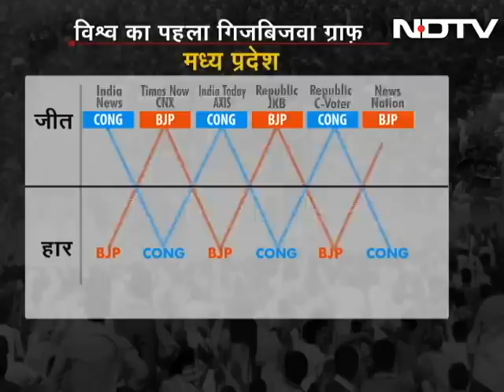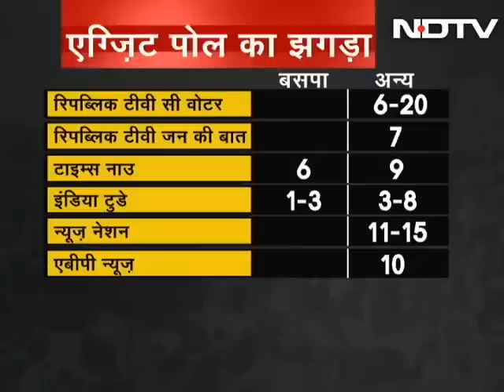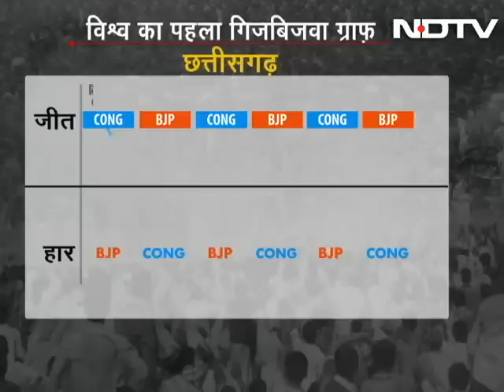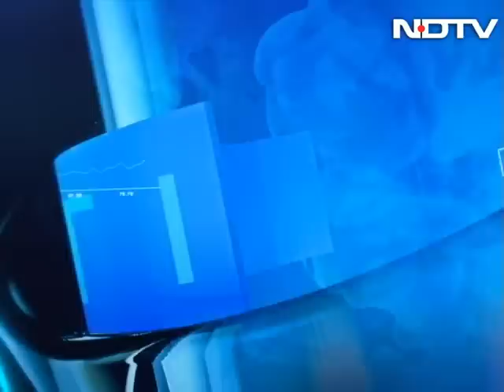Prime Time With Ravish Kumar, Dec 07, 2018 | Exit Polls Ridden With Anomalies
Exit poll surveys released by different agencies and television channels show varying results in the recently concluded assembly elections in five states. Ravish Kumar says that if the poll surveys are to be shown in the form of a graph, it gives a seesaw appearace and questions the methodoligies followed by various agencies in releasing survey results.
To understand their perspective regarding the poll surveys, we spoke to the Congress as well as the BJP. Vivek Tankha of the Congress says that his party would win the Madhya Pradesh election. Anil Jha of the BJP told NDTV that his party would win in Madhya Pradesh, Rajasthan as well as Chattisgarh. (Audio in Hindi)